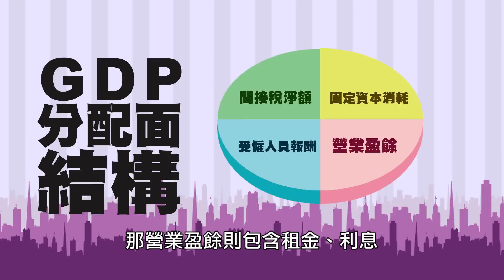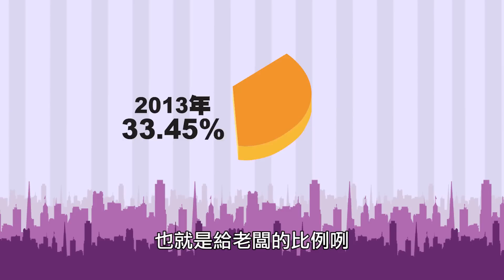【90秒聊台灣】--台灣GDP的真相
物價連連漲，員工薪水卻不漲
到底這十幾年來錢都去了哪裡呢！？
難道台灣的GDP倒退了嗎！？
就讓我們一同來看這支影片
瞭解一下GDP和薪水的關係吧！！